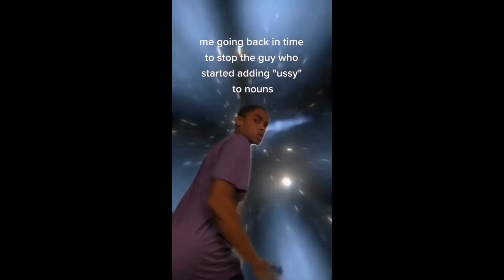Borderlands 2 Episode 15 | Killing Angel